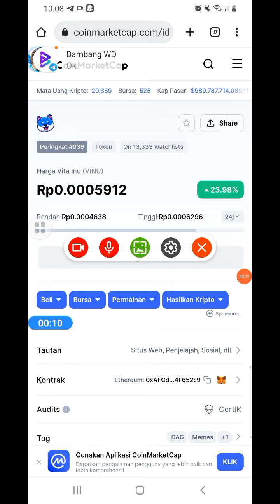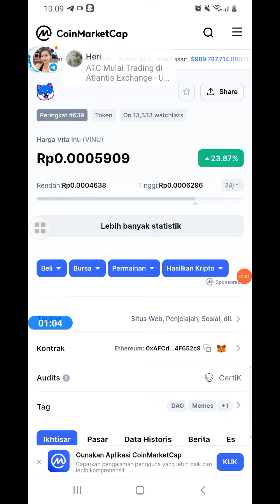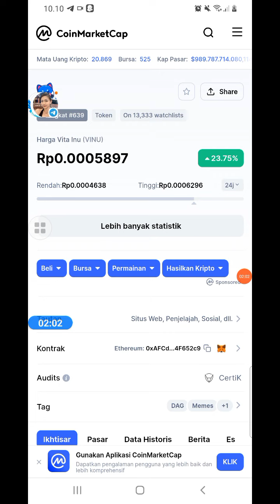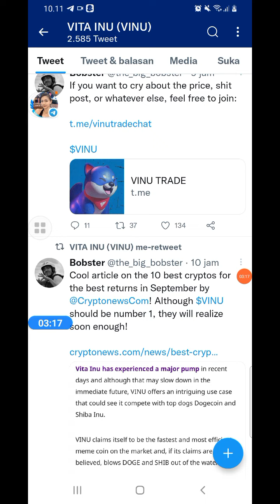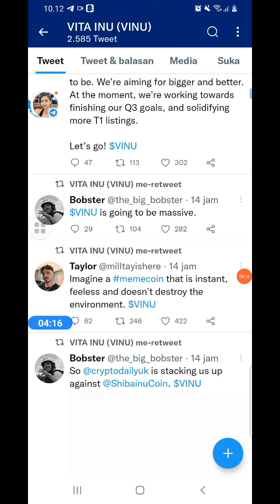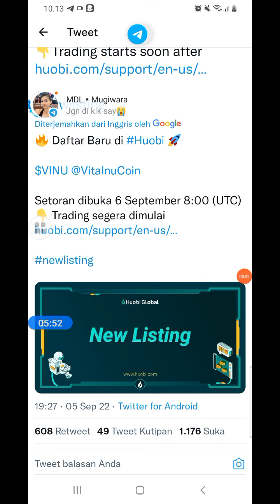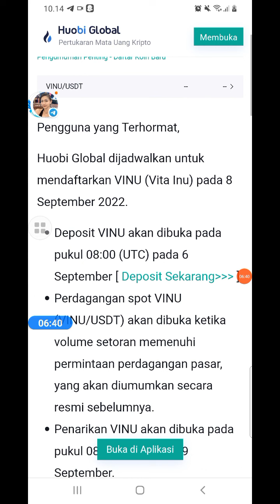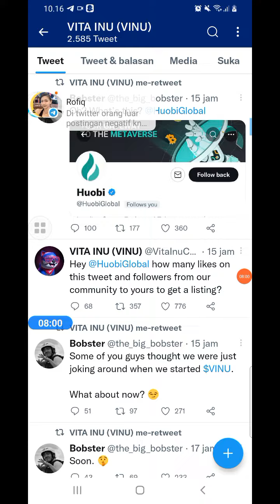WOW VITA INU ( VINU ) || LISTING BIG EXCHANGE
●KOMEN
●SHERE